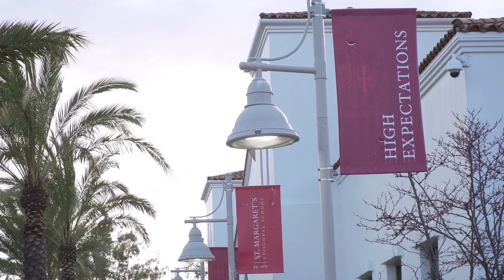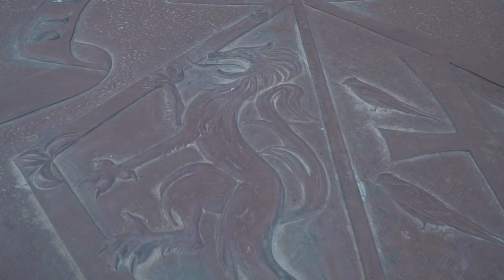Camp Chronicles: St Margarets Football 2020-21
St. Margaret's only has 17 healthy players during this pandemic shortened 3-game season but that doesn't stop them from giving it all every play. Learn about head coach Kory Minor who played at Notre Dame, and in the NFL. He inspires his players to be the best version of themselves during this tough time. Watch as the Tartans move from their own field to a recreational field because of all the sports going on at the same exact time! Video by Jonathan Khamis, for Camp Chronicles.